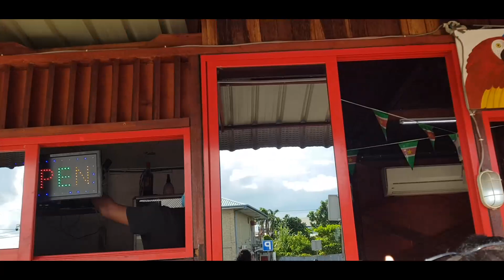BTS STAR - DUPA